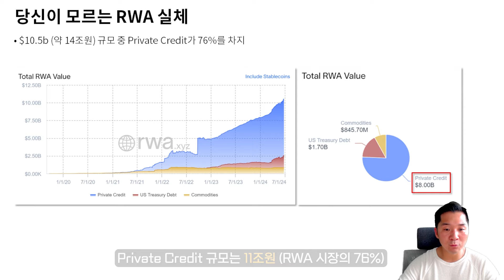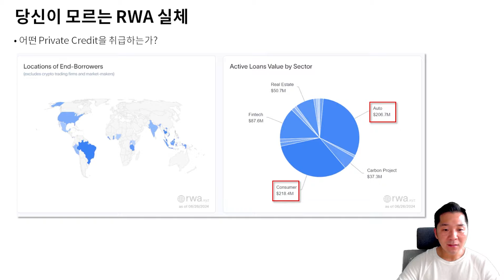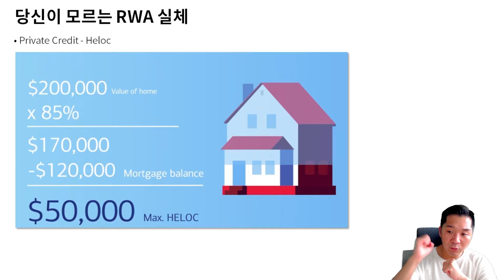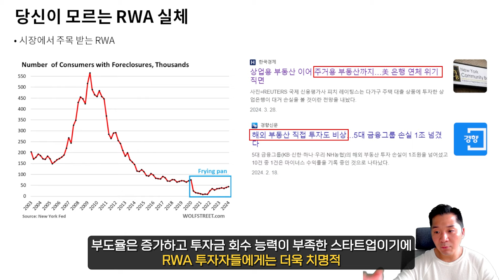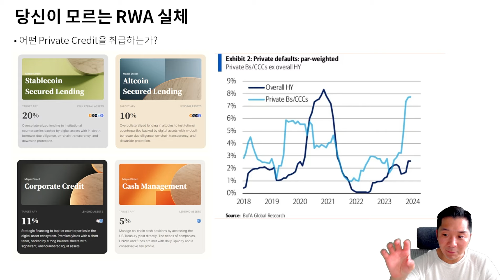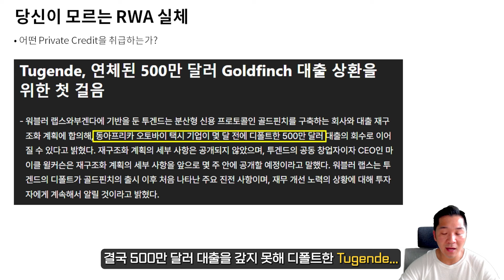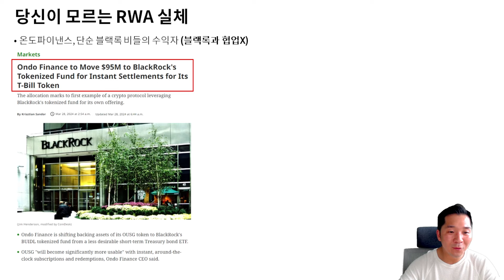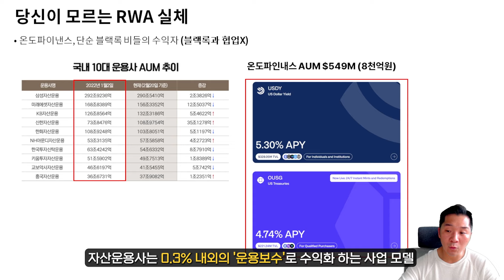허상에 가려진 새로운 버블 경제 RWA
1. 디파이 농부 조선생 | 리서치
2. 디파이 농부 조선생 | 텔레그램